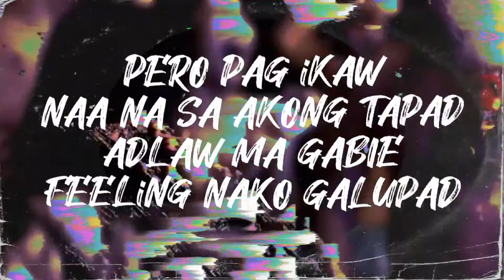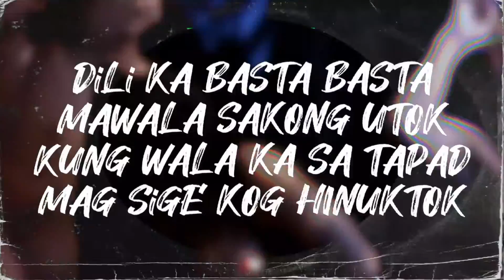Ave Maria - INANA (Official Lyrics Video) prod. ApeTunes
[THIS VIDEO HAS BEEN IDENTIFIED BY EPILEPSY ACTION TO POTENTIALLY TRIGGER SEIZURES FOR PEOPLE WITH PHOTOSENSITIVE EPILEPSY.]

Written and Performed by KIM and JTHRW
Music Title: Ave Maria

Beat Produced by ApeTunes
Mix and Mastered by Sonyy SZN
Recorded at DKG Records

Beat owned by ApeTunes